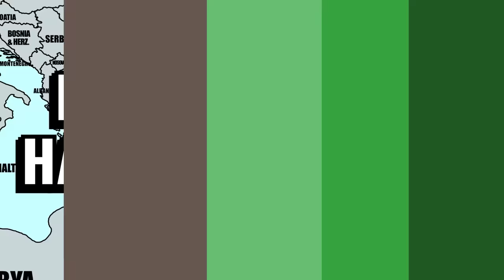Турция обръща гръб на ЕС и влиза в БРИКС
Турция подаде официално заяление за членство в БРИКС! Това преобръща плочите в една значителна степен, като поставя ЕС и НАТО в сложна ситуация. Какво можем да очакваме от това действие вижте във видеото!

За да подкрепите мен и канала:
🔔 Абонирайте се
👍 Харесайте видеото
✍ Коментирайте